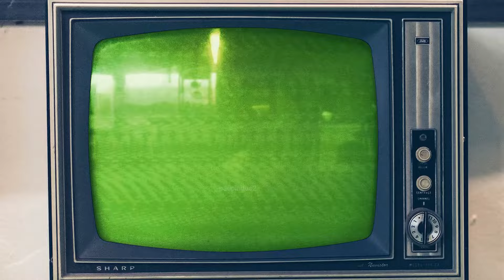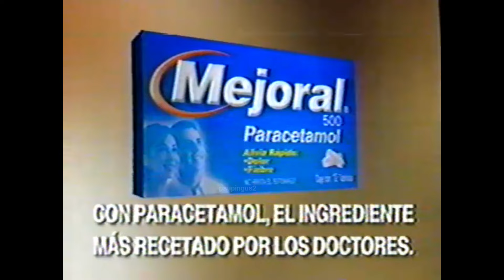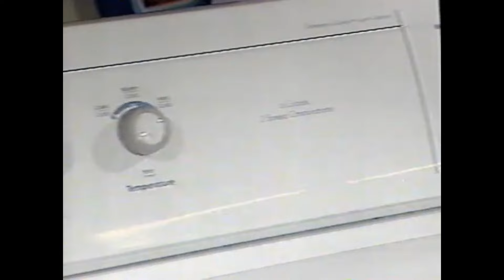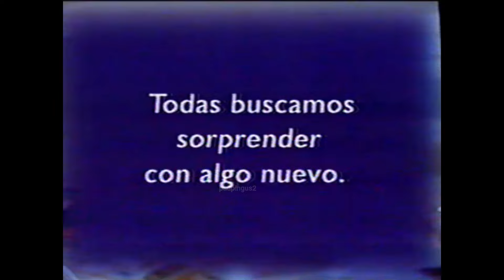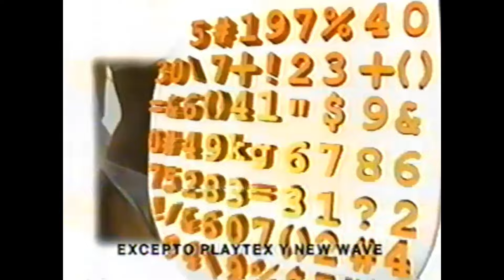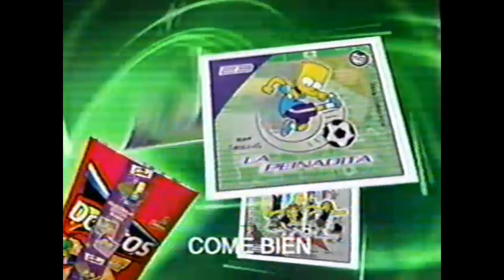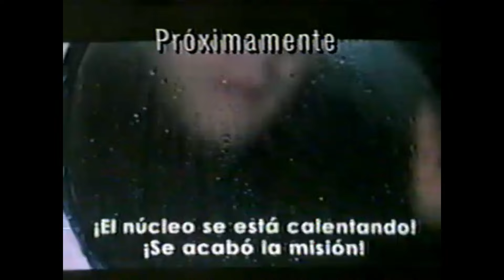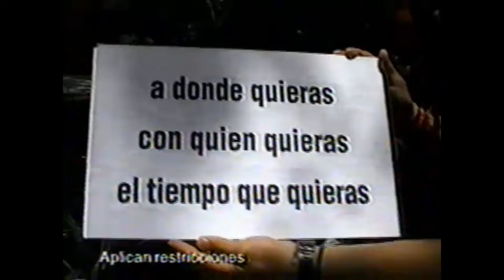Comerciales México, Julio 2002 Canal 5 XHGC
Comunidad
Buen Dia.

Bloque de comerciales del dia 06 de Julio 2002 del lote 002 de @paupingus3 durante Star Wars

00:00 intro suscripción Paupingus3
00:15 intro paupingus2
00:30 Inicia Grabacion Trilogia Star Wars 06 de Julio 2002
00:31 Concurso Automovil con Eduardo Videgaray
01:35 Promocion BIMBO Coleccion Star Wars II
02:04 SONY VAIO (prodigy)
02:35 C N M G (campaña anti simi)
02:53 Nivea Body Piel Seca
03:15 Nacional Monte de Piedad
03:35 Huggies Pull Ups
03:55 Volkswagen Derby
04:23 Promo Hormiguitaz
04:48 Inicia Bloque de Comerciales II
04:49 KFC Paquete futbolero 2002
05:09 Fuji Color Xtra
05:29 Saba Invisible Nueva Imagen
05:54 Raid Laminitas
06:10 Fresquibon Total Plus
06:20 SKY cobertura America Copa Libertadores 2002
06:40 Canonizacion Juan Diego Julio 2002
07:12 Especial El Ataque de los Clones 24XSEGUNDO
07:32 Manzanita Sol
08:02 Sabritas Bistro Gourmet
08:12 Mcflurry en McDonalds
08:32 Petalo Sensations
09:04 Rockaleta de Sonrics
09:22 Inicia Bloque de Comerciales III
09:23 Concurso Automovil con Eduardo Videgaray
10:03 PEPSI (Shaolin)
11:03 Herbal Essences (Ella quiere)
11:33 Intel Pentium IV (Fly me to the moon)
11:51 Crest Spin Brush
12:24 Trailer Telenovela Vivan Los Niños
12:57 Star Card Metalizadas BIMBO (star wars II)
13:26 REXONA EFFICIENT (FEETZILLA)
13:55 COCA COLA (para todos)
14:27 Mejoral
14:48 Kleenex Cotonelle
15:08 Volkswagen Jetta
15:38 Canonizacion de Juan Diego (Ayate)
16:09 Inicia Bloque de Comerciales IV
16:19 ORBITA BIMBO
16:50 Creditazo FAMSA
17:20 HINDS
17:50 Las Acciones del Cambio
18:20 Naturella con Manzanilla
18:51 CHEVY 2002
19:11 Promo Titanic 14 de Julio 2002
19:34 Inicia Bloque de Comerciales V
19:35 Comercial Mexicana (Julio Regalado 2002)
20:04 Jugos Gerber
20:24 Las Acciones del Cambio
20:55 Huggies Ultra Confort
21:25 Gyno Daktarin Dual
21:46 7UP Promocion Formula 1
22:06 Crackets de GAMESA
22:26 Promo Hombres de Negro
22:47 Inicia bloque de comerciales VI
22:57 Sabri Sorpresas (Monsters INC)
23:07 Pantene cuidado total con Ludwika Paleta
23:27 Trailer Hombres de Negro II
23:47 Pop Stars Reality Show inicio
24:19 Saladitas Gamesa
24:39 Promo El Guardaespaldas
24:59 Inicia Bloque de Comerciales VII
25:05 Pan Bimbo Kids con Chabelo
25:25 Sabritas
25:44 Creditazo FAMSA
26:14 Nivea Deodorant toallitas
26:36 TETRAPAK envases Leche Ultra pasteurizada
26:55 Pizza Hut
27:17 Promo Star Wars Episodio I
27:39 Inicia Bloque de Comerciales VIII
27:48 SARIDON
27:59 Gatorade
28:19 Comercial Mexicana (Julio Regalado)
28:39 Herbal Essences (Promocion Crossroads)
29:00 Figuras de Accion Star Wars Hasbro
29:22 Las Acciones del Cambio
29:50 CAPENT
30:12 Promo Episodio I Star Wars
30:22 A continuacion El Imperio Contraataca
30:33 Inicia Bloque de Comerciales IX
30:43 Tarjeta BBVA Bancomer
31:14 MCMENU MCdonalds ($9 c/u)
31:34 Pledge Sacudidor
31:54 AXE Antitranspirante
32:25 Downy Nuevas Fragancias
32:45 CRUNCH Nestle
33:06 Tarjetas Animadas Star Wars I
33:15 Promocion Juguetes Sobre Ruedas MATTEL
33:45 Micotex
34:06 Inicia Bloque de Comerciales X
34:16 Pan Bimbo Super Nutritivo
34:46 Sensations de PETALO
35:16 Emperador Blanco y Negro
35:26 Nueva Barra de Comedia Nos vemos a las 10
35:54 Kotex Free and Soft
36:17 COLGATE (Clase)
36:38 Comercial Mexicana (Julio Regalado)
36:58 Estreno Star Wars Episodio I
37:19 Inicia Bloque de Comerciales XI
37:29 Rockaleta (2)
37:40 GANSITO (vintage)
38:00 Doritos 3D Megafonos
38:20 ACE
38:51 Trailer Telenovela Vivan Los Niños (2)
39:21 PEPSI Presenta Britney Spears en Mexico
39:41 Palmolive Optims con Queratina
40:11 Viennetta de Holanda
40:32 LALA
41:02 Promo Star Wars Episodio I
41:23 Inicia Bloque de Comerciales XII
41:34 DORITOS Tarjetas Simpsons Futboleros
41:54 TETRAPAX Leche Ultrapasteurizada
42:14 Mayonesa Mccormick
42:45 Figuras de accion Star Wars HASBRO
43:04 Secret Barra
43:45 Televisa Deportes en Corea Japon 2002
44:16 Frutas y Verduras HERDEZ
44:46 Yakult Soful
45:06 HERDEZ Jugo de 8 Verduras
45:27 CPV Domingo 07 de Julio 2002
46:07 Inicia Bloque de Comerciales XIII
46:18 Sal de uvas PICOT
46:38 CIEL Mineralizada
47:08 KOTEX Free and Soft con Martha Higarea
47:37 Doritos
48:08 Estreno Star Wars Episodio I
48:29 Inicia Bloque de Comerciales XIV
48:40 Garnier Fructis FRESH
48:58 CD Nu Divas
49:20 Capsula 24XSEGUNDO
51:21 Minis Tia Rosa
51:41 Sabritas presenta Reality POP Stars
52:11 Inicia Bloque de Comerciales XV
52:22 Margarina BECEL De Capullo
52:51 Yakult SOFUL
53:12 Crema ST IVES con Vitamina E
53:33 ESMAS.COM/MAIL
53:52 FRESCA
54:22 Pharmaton capsulas
54:43 NIVEA Desodorante
55:03 Primavera Promocion Vengan a COZUMEL
55:24 Inicia Bloque de Comerciales XVI
55:39 Brandy Presidente
56:07 Star Cards Metalizadas BIMBO
56:37 MEXICANA
57:09 Refrigeradores GE
57:30 Emperador Fresa
57:39 Inicio Pop Stars
58:09 Hermanos Vazquez Promociones Julio
58:39 Always Ultra Fina
59:10 Florentinas Tarta Piña
59:20 Venta Extraordinaria 2002 GM
59:40 Cortinilla ID Canal 5
59:50 Finaliza Grabacion